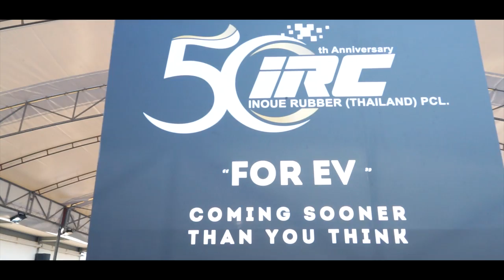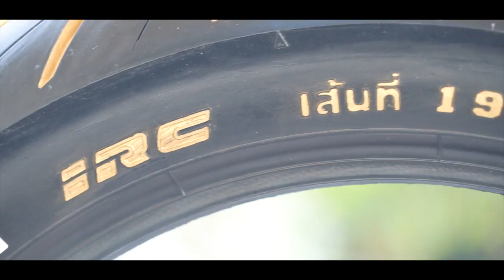IRC เปิดตัวยาง IZ-Ss ฉลองครบรอบ 50 ปีอย่างยิ่งใหญ่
ฉลองครบรอบ 50 ปี อย่างยิ่งใหญ่ กับ IRC พร้อมใหม่ล่าสุดยาง IZ-Ss ยางสำหรับสกู๊ตเตอร์ 125-300 CC.